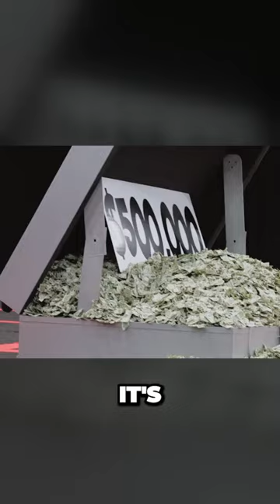The Shocking Truth Behind Who Holds the 500 000 Prize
Welcome,  you'll find a delightful mix of everything and anything under the sun. From entertaining vlogs and thought-provoking discussions to creative projects and captivating adventures, this channel is your one-stop destination for diverse content.

Join us as we embark on a journey of exploration and discovery. No topic is off-limits as we dive into the realms of travel, food, technology, fashion, DIY projects, storytelling, and so much more. With each video, we strive to surprise and engage our viewers, presenting a wide array of content that will keep you entertained and inspired.

Experience the joy of diversity as we celebrate the beauty of the world and embrace different perspectives. From heartwarming stories to thrilling challenges, we aim to evoke a range of emotions and leave a lasting impact on our audience.

Join us as we explore the limitless realm of All-in-One Channel, where there's something for everyone and everything for someone.